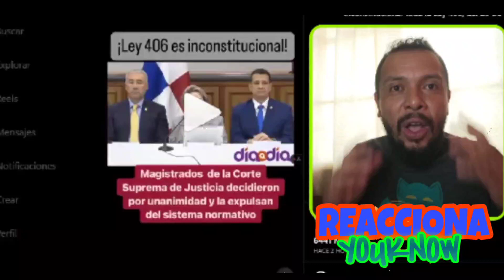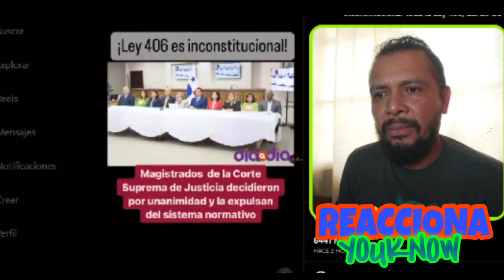Última HORA 🚨 PANAMÁ 🇵🇦 La Corte Suprema de Justicia ⚖️ Declaró INCONSTITUCIONAL La Ley 406🔥😱